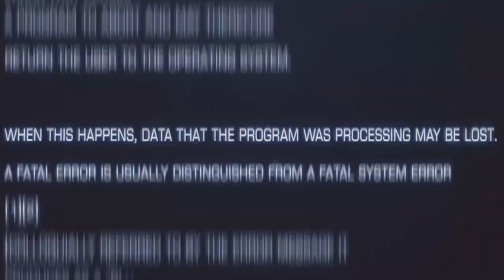Puerto Rico ROCKS! Top 10 Countdown (APR/12/2019)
These are the most popular songs by Puerto Rican artists on AZ Rock radio for the week ending April 12, 2019.